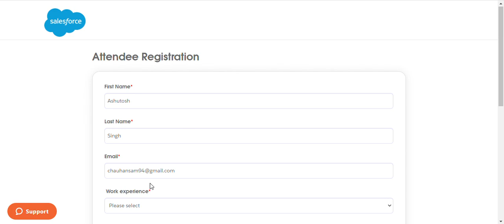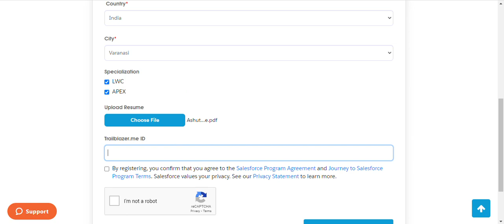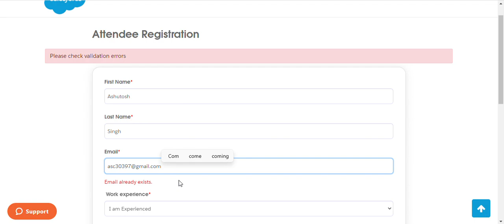Hack & Crack Interview Tips & Free Voucher | Journey2Salesforce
Hello Trailblazers,

The Hack & Crack Journey2Salesforce event will happen at 11:00 am on Saturday.

We'll start off with our experts hacking and building an interesting App live. They will then share tips and advice on how to crack Salesforce Interviews.

Solution of Salesforce Trailhead -

Hack & Crack
Free Voucher
Interview Tips
salesforce
salesforce developer
salesforce crm
salesforce cpq
salesforce intergation
salesforce trailhead

trailhead salesforce
trailhead